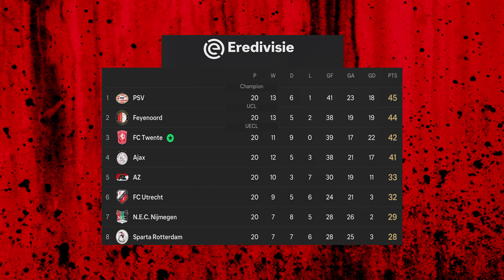WE NEED TO BE BETTER｜ FC25 PLAYER CAREER EPISODE 17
Welcome to EA FC 25 Player Career mode episode 17!

In today's episode, Denis Karo goes out for a run through the Swedish mountainside. FC Twente has been underperforming in the Europa League, and Karo needs help his team get through the league phase of the Europa League.